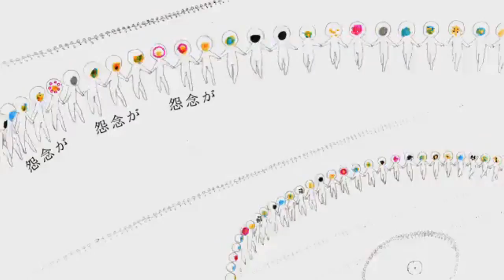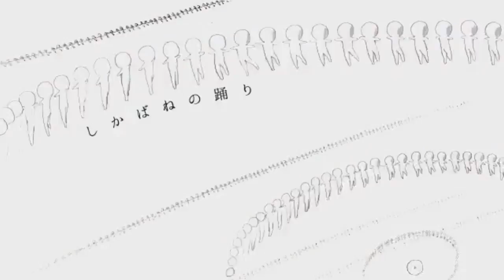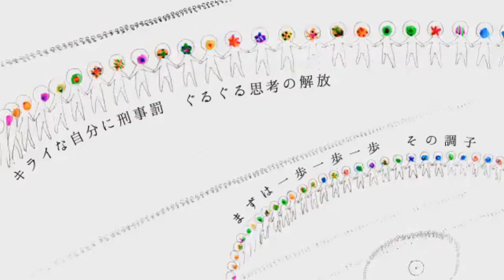【IA Type C α】 Dance Of The Dead 【カバー】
IA's new bank is very nice!! You can DL a 30 day trial

Original - きくお
UST - smallmugi
Tuning - azazel
MIX - me